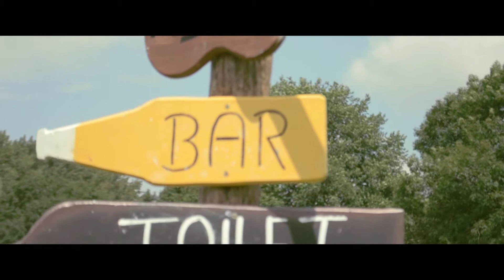Aftermovie Immerloo Park Festival 2016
Nagenieten van een geweldige derde editie van Immerloo Park Festival. Bedankt Kevin Koekje voor dit fantastische resultaat!

Komen jullie volgend jaar weer?